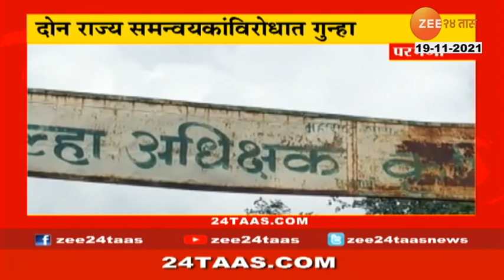24 Taas Superfast At 08 Am,19Th Nov 2021 Part 01